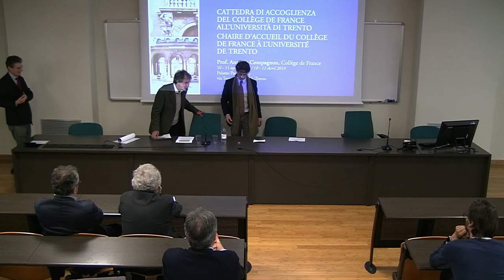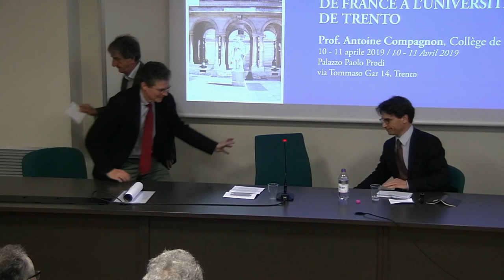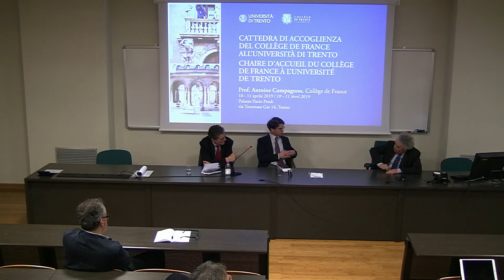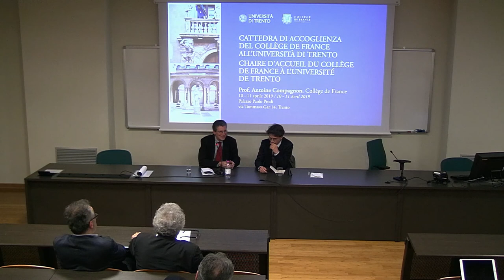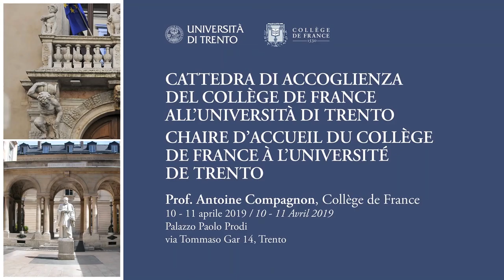Conferenza “Littérature, accélérateur d'innovation” | Professor Antoine Compagnon - 10 aprile 2019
10 Aprile 2019, ore 16.00
Aula 005 Dipartimento di Lettere e Filosofia

« Il nuovo, che comunque è il perituro per essenza, è per noi una qualità così eminente che la sua assenza corrompe tutte le altre e la sua presenza prende il loro posto », scriveva Paul Valéry negli anni Venti. Da allora, la velocità del rinnovamento delle cose si è ulteriormente accelerata. Nelle arti e nella letteratura, per le quali l’imitazione è stata a lungo la regola, il nuovo è diventato l’imperativo della modernità e delle avanguardie. Make it new, proclamava Ezra Pound. L’idea di progresso ha dunque dominato le arti e le tecniche per tutto un secolo. Nathalie Sarraute affermava nel 1964: “La letteratura mi appare come una corsa a staffetta. Ognuno prende il testimone dalle mani di uno scrittore che l’ha preceduto. Non è possibile tornare indietro, e neanche restare sul posto”. E oggi? Quale sarà il posto della letteratura, del romanzo, della poesia, e ancor prima della lettura, nel nostro mondo che sta diventando sempre più globale a partire dalla rivoluzione digitale? Il principio di uno “sviluppo irreversibile” della letteratura è ancora d’attualità? Oppure la letteratura resterà, nell’universo dell’ “obsolescenza programmata”, il rifugio del conservatorismo?